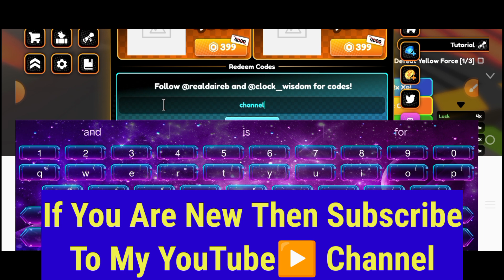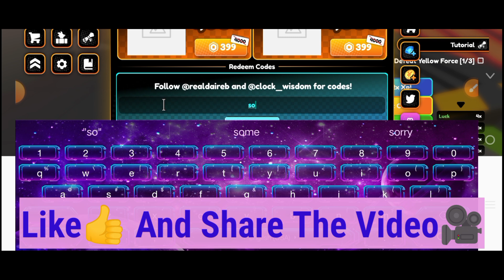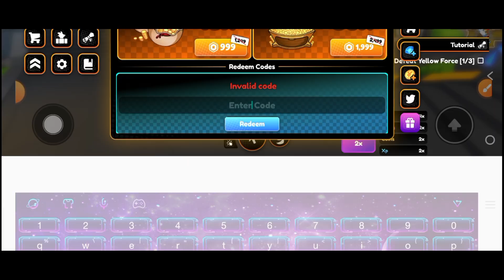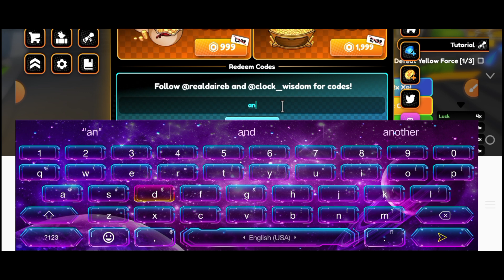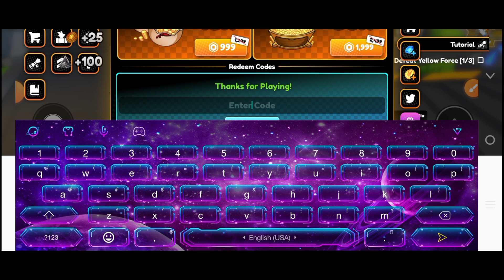BECOME*MORE POWERFUL* IN NEW SUMMER UPDATE OF ANIME CHAMPIONS SIMULATOR CODES| ACS NEW JULY CODES.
Get ready to dominate with the latest **Anime Champions Simulator** codes for July 2024! Unlock exclusive rewards and power up your characters with these fresh codes released for the summer update. Whether you’re a seasoned player or just starting, these codes will give you an edge in your journey. Redeem them now to get free boosts, rare items, and more! Don’t miss out on these limited-time offers to enhance your gameplay experience. Stay ahead of the competition and make the most of this update. Keep checking for new codes as they drop. Power up and enjoy the game like never before!